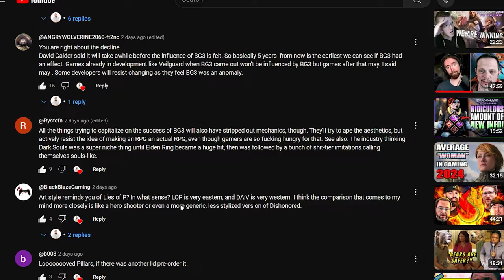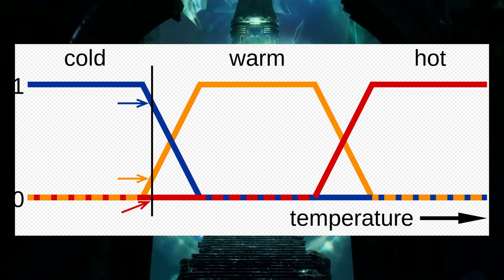Dragon Age: The Veilguard - Is It EVEN An RPG Anymore?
Follow up to my last video on what we've seen from the Veilguard trailers so far.